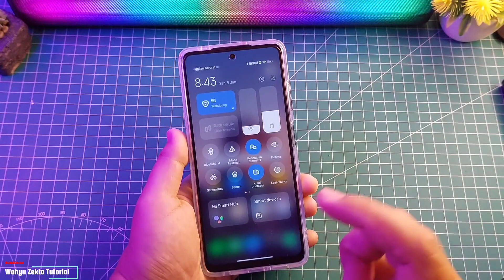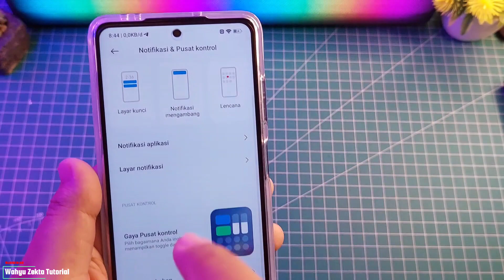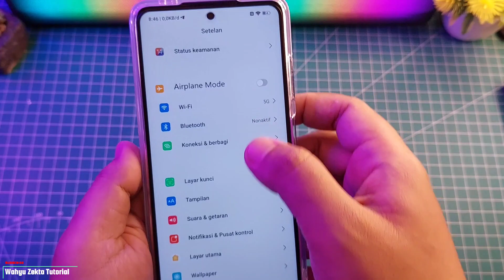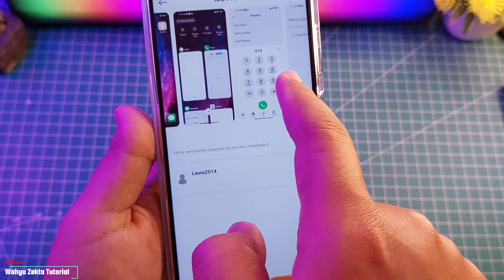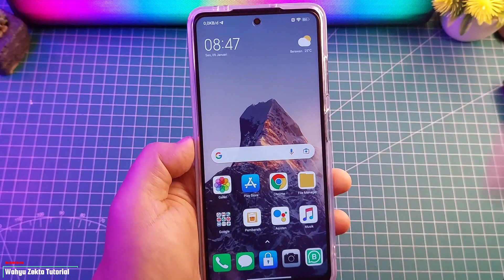NEW UPDATE Plugin UI System Terbaru! Test Poco X3 NFC Mi Smart Hub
Video Kali Update Terbaru Plugin UI sistem terbaru versi 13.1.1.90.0 test di Poco X3 NFC Selengkapnya Yuk Langsung ke videonya..

Terkait Review Plugin UI sistem 1.90

Produk yang pernah saya pake :
OFFICIAL GRUP WAHYU ZEKTA OFFICIAL
Plugin UI sistem terbaru,Plugin UI sistem terbaru Review,Review Plugin UI sistem Terbaru,Plugin UI Sistem Unlock control musik,Plugin UI sistem Smart Device,Update terbaru Plugin UI Sistem